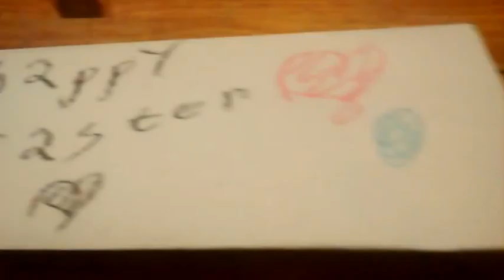March 27, 2016